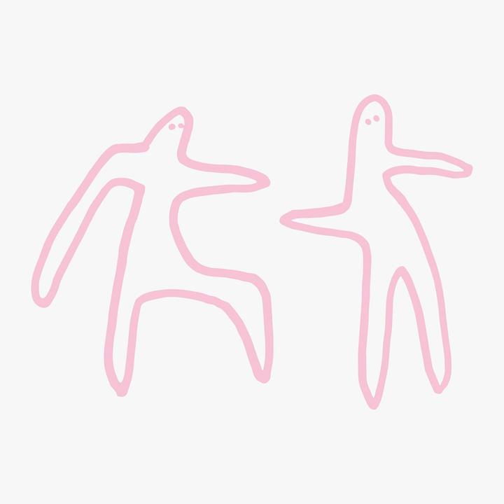Daisy Chain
Daisy Chain · Overmono / Overmono

Raft Living

Main  Artist: Overmono / Overmono
Music  Publisher: Copyright Control / Copyright Control
Composer: Ed Russell / Ed Russell
Composer: Tom Russell / Tom Russell